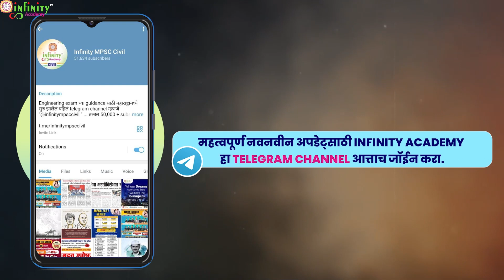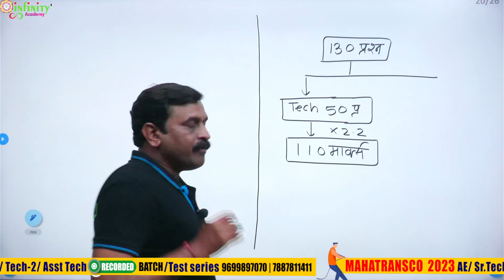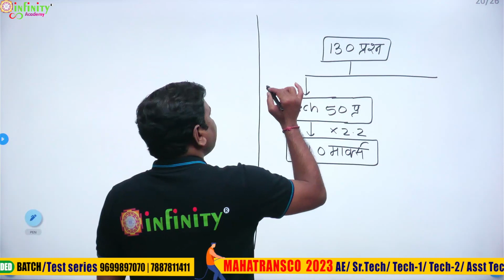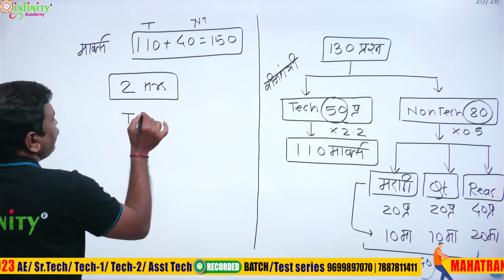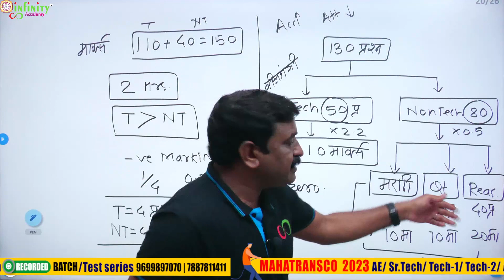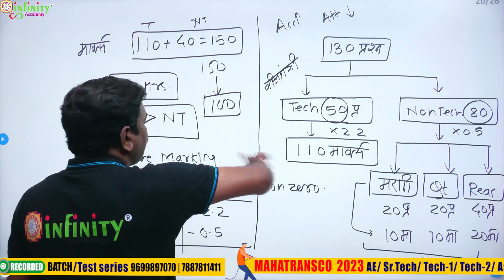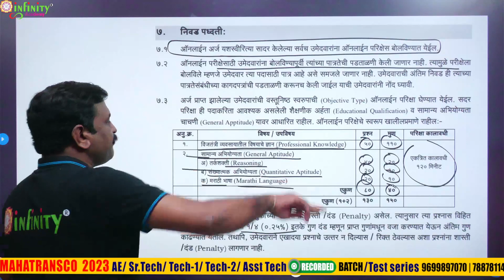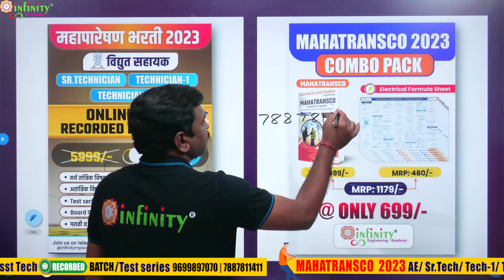mahatransco exam pattern | mahatransco assistant technician syllabus | mahatransco recruitment 2023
✅ Assistant Technician | SR. Technician | Technician - I | Technician - II ✅

📌 वैशिष्ट्ये :
✅ सर्व तांत्रिक विषय
✅ एक परफेक्ट बॅच
✅ अतांत्रिक विषय
✅ तज्ञ व अनुभवी मार्गदर्शक
✅ Test Series
✅ गणित / बुद्धिमत्ता IBPS पॅटर्ननुसारच
✅ Board वरील Class Notes PDF Format मध्ये उपलब्ध..
✅ मराठी व इंग्रजी माध्यमातून तांत्रिक विषय शिकवले जातील..

After 5️⃣🔠% Discount Fees Rs. 2️⃣9️⃣9️⃣9️⃣/-